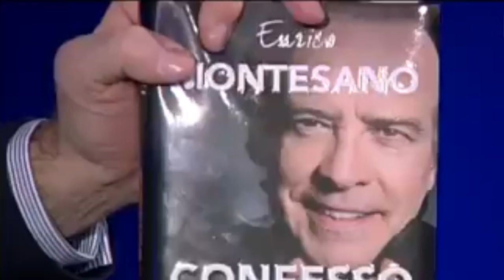Enrico Montesano - Intervista a Che tempo che fa